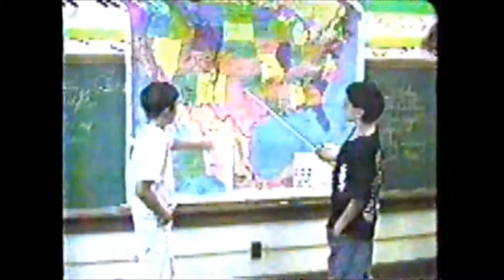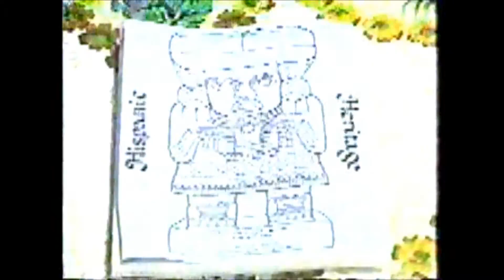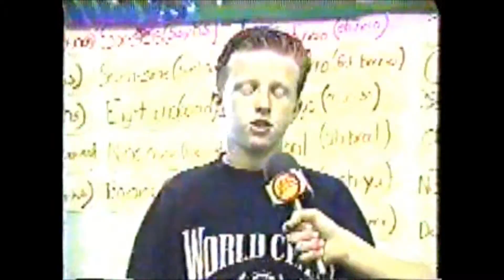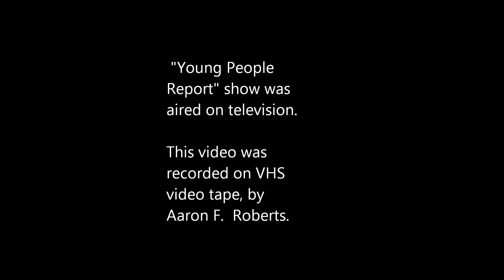Young People Report: Hispanic Heritage Month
This television (tv) show was aired on tv, most likely 1992, or 1993.  There are some brief scenes of the Inside of the building, the students were In.  The building Is In Saginaw, Michigan.  The teacher, Ms.  Houshiar, who Is my mother, later retired from working there, and went to teach at a different school, called "South Intermediate School."  The students gave her a going away party.